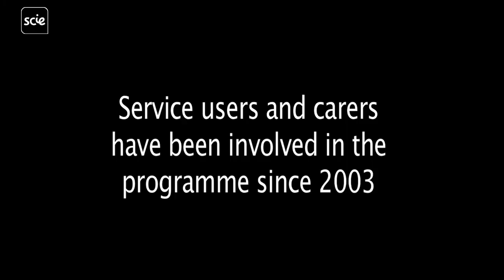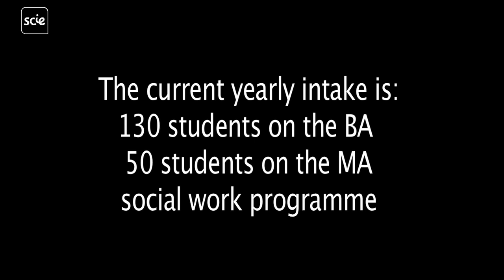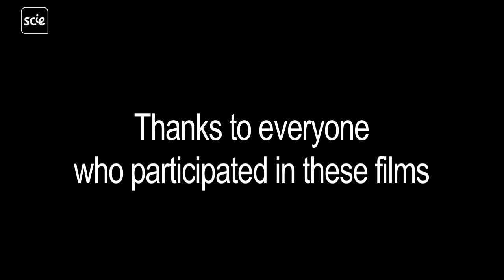Social Work Service Users - Anglia Ruskin University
This short video shows how services users are integrated and used within the Social Work course at Anglia Ruskin University.  The film was produced for Social Work TV and filmed by Flexible Films.